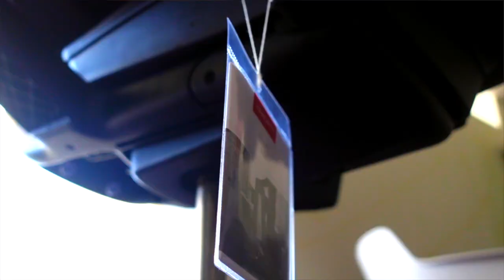Análisis, opiniones y mecanismos silla HAWORTH FERN | Nueva silla tope de gama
Por primera vez Spacio es distribuidor oficial de la marca HAWORTH, una empresa líder mundial en mobiliario de oficina profesional y hoy os presentamos la nueva silla ergonómica FERN.
Su calidad y su ergonomía es inigualable.

ACTUALIZACIÓN 2023:
También la tenemos disponible a medida, con entrega de 2 semanas.

✅ Compara y encuentra sillas de oficina que se adapte a tus necesidades:
¡SILLAS CON ENTREGA EN 24 HORAS!